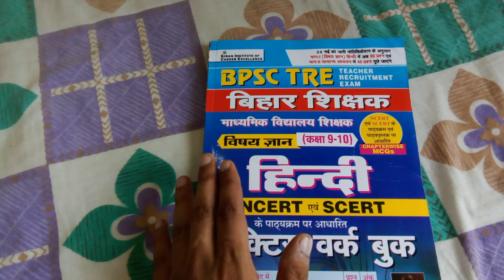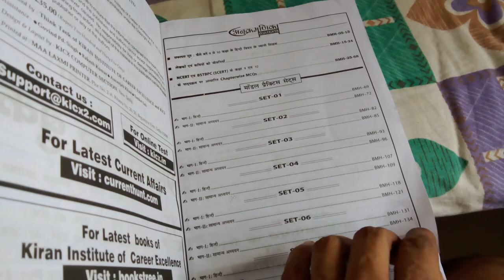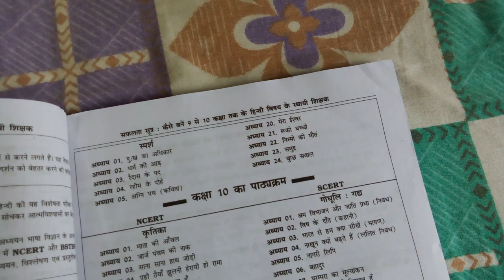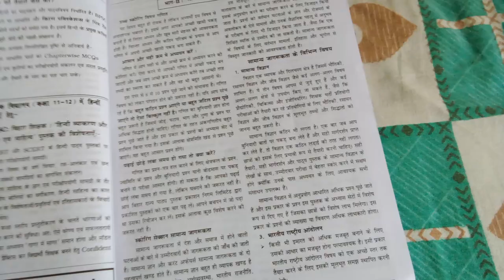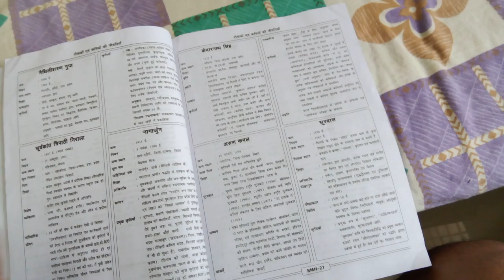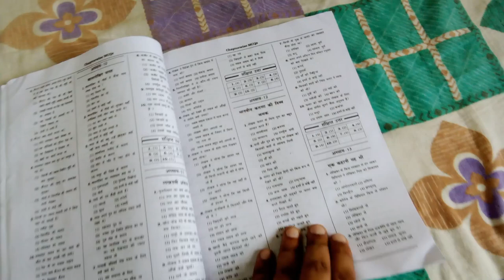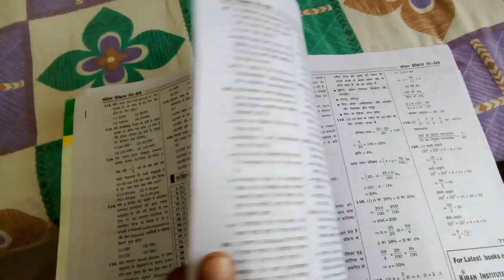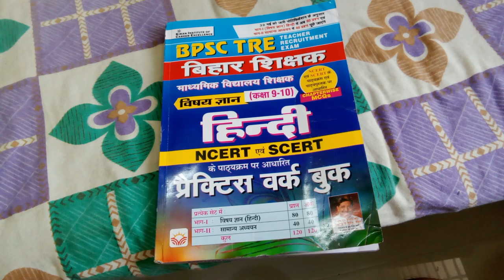Kiran Hindi Subject Bihar Teacher BPSC Class 9 to 10 Practice Work Book NCERT & SCERT Best Book 2023